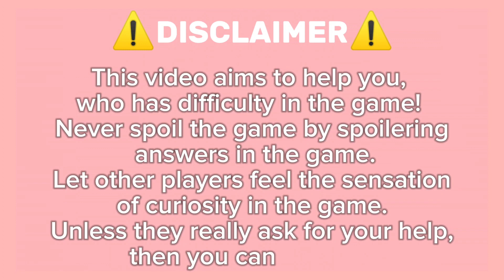How To Get Lil Baby On Roblox Find The Rappers